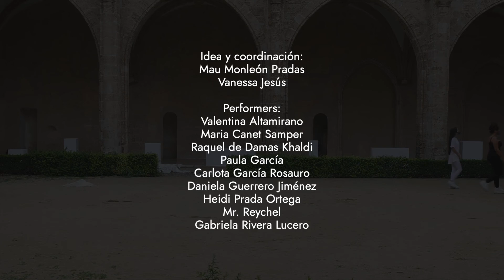NiMusasNiSumisas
Performance NiMusasNiSumisas, del Colectivo Arte y Activismo Fem